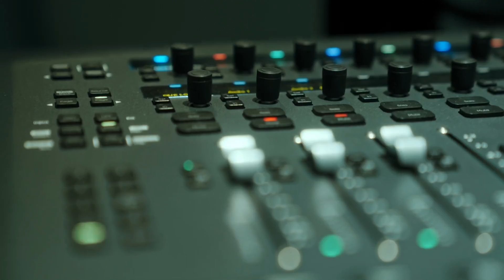QUE LOCURA - LA CANTADA